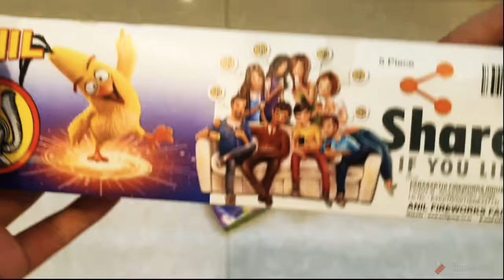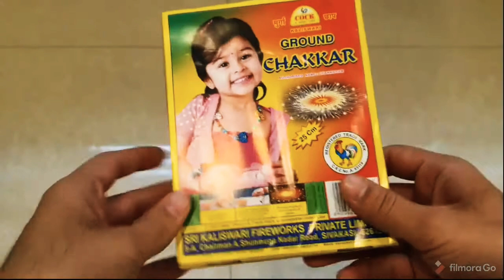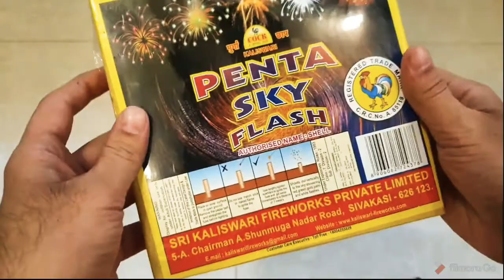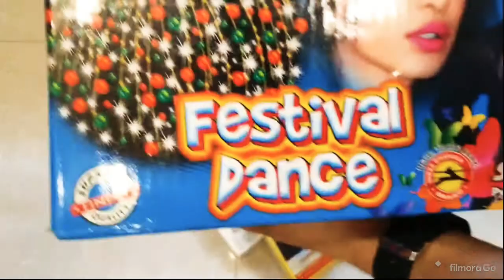Diwali Crackers Stash unboxing | दीवाली के पटाखों की unboxing। Cyber Warriors